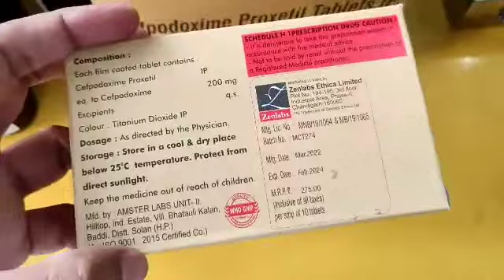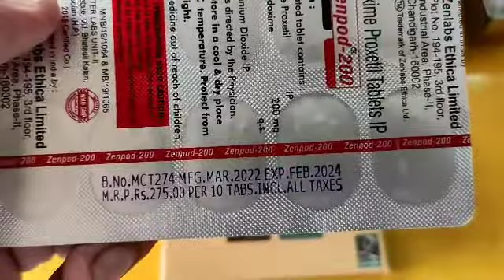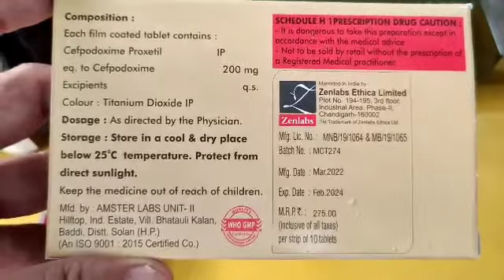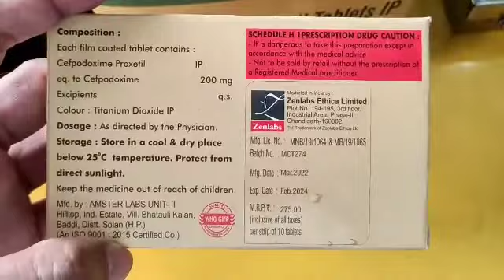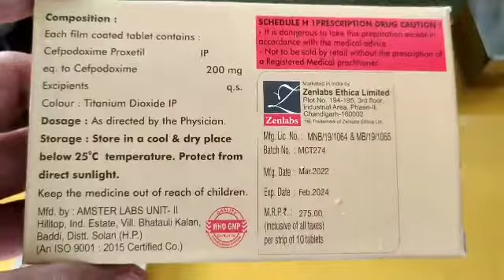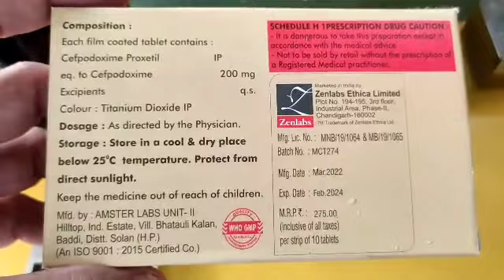Zenpod Tablet Benefits & Uses in Hindi cefpodoxime tablet Benefits | Medical Gyan